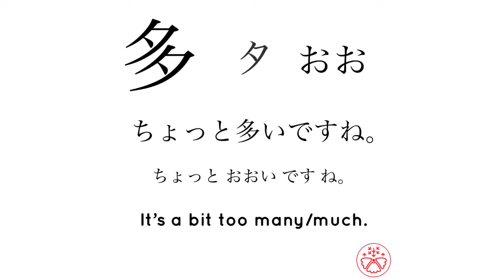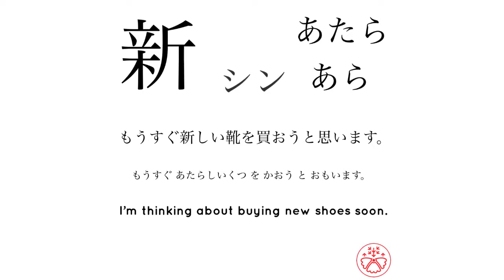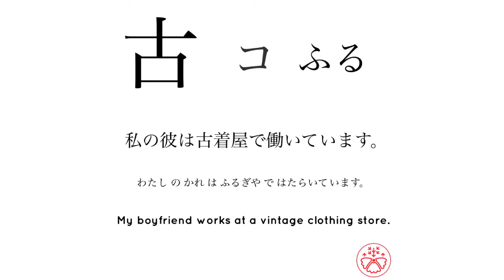Learn JLPT N5 Kanji 85-87/103 Beginner Level Japanese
Japanese Kanji Practice is based on JLPT (Japanese Language Proficiency Test) N5 level (Beginners/Elementary). Each video features words from the N5 vocabulary list.

Normal Use
1. Play this video.
2. Look at the kanji and the sentence, repeat what you heard (3 times in total).
3. Check the correct meaning.
4. Complete all the kanji and sentences in the video.
5. Come back to the video after 2-3 days to see how many you remember.

1. Play the video.
2. Repeat the sentence as you listen to it.
3. Complete all the words and sentences in the video.

1. Play the video.
2. Listen to the sentence without looking at it.
3. Write down what you hear/heard.
4. Compare it to the answer.
5. Complete all the sentences in the video.